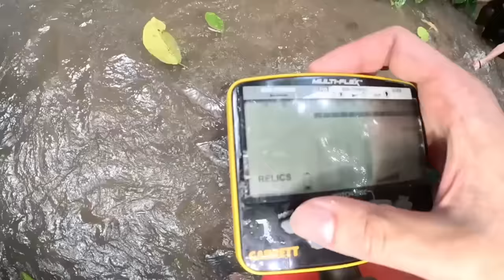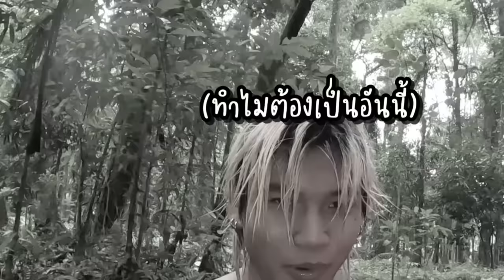ผจญภัยหาสมบัติกองทัพทหาร!! มีคนเจอโครงกระดูกป่าลึก!!